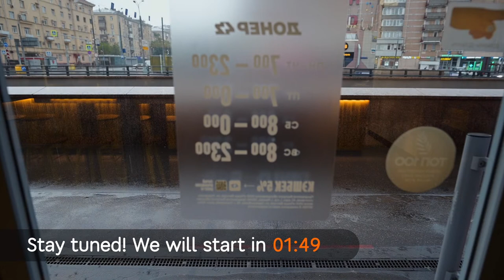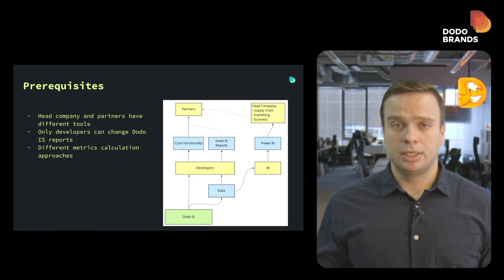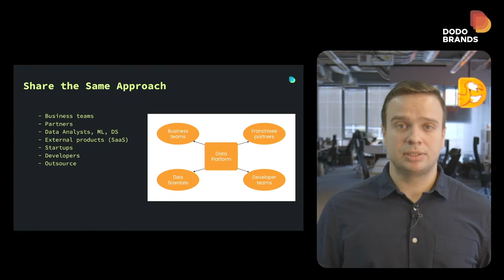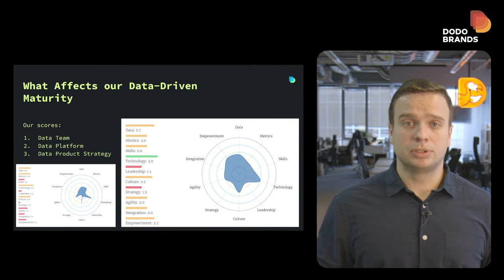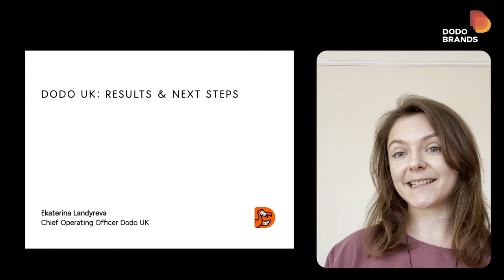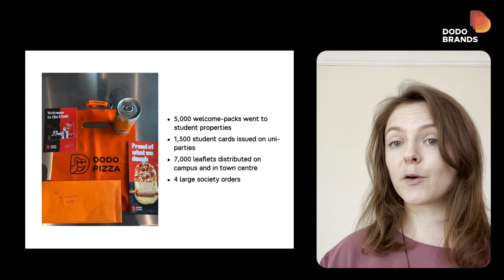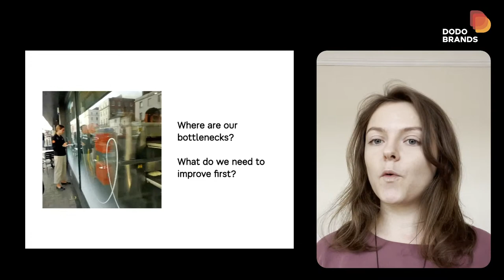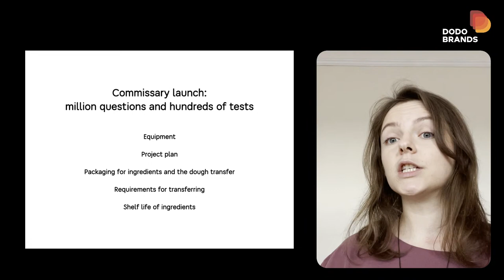How we build a data-driven culture | Dodo Pizza UK latest news and updates